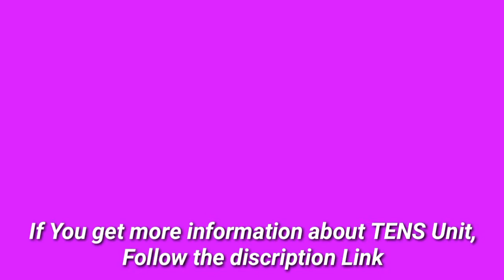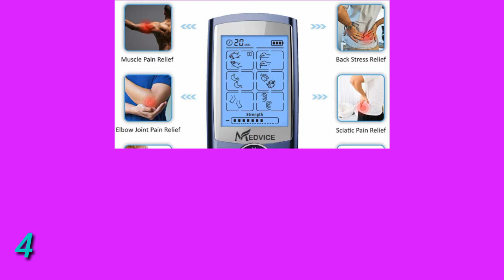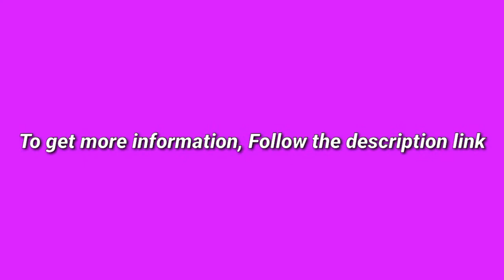5 Best TENS Unit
(Discount Available)

► links to the 5 Best TENS Unit We Listed in this video:

► Number 5
► Product Name- Tens Unit Plus 24 Rechargeable Electronic Pulse Massager Machine Multi Mode Device with All Accessories [New Model]

► Number 4
► product name- MEDVICE Rechargeable Tens Unit Muscle Stimulator, 2nd Gen 16 Modes & 8 Upgraded Pads for Natural Pain Relief & Management, FDA Cleared Electric Pulse Impulse Mini Massager Machine

►Number 3
► product Name- TENS 7000 Digital TENS Unit With Accessories - TENS Unit Muscle Stimulator For Back Pain, General Pain Relief, Neck Pain, Muscle Pain

►Number 2
► product name- Legepy Tens Unit Muscle Stimulator with 20 pcs Electrodes Pads Rechargeable Dual Channel Electronic Pulse Massager Machine for Pain Relief & Muscle Stiffness, Soreness and Aches

►Number 1
► product name- AccuRelief TENS Unit Pain Relief System - Muscle Stimulator For Pain Relief From Back Pain, Neck Pain, And Other Body Pains - Clinical Strength OTC Approved

I try my best TENS Unit of amazon mentioned in this video...

There are 5 Best TENS Unit of Amazon. if You would like to know about any products details follow the description link.